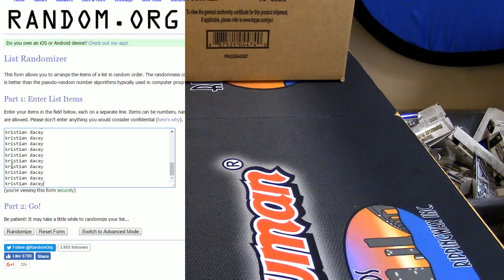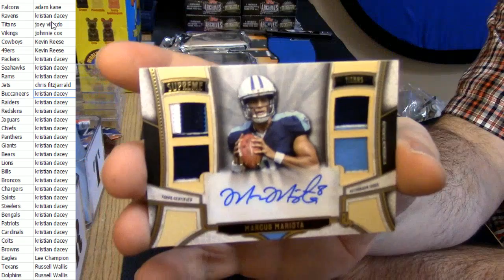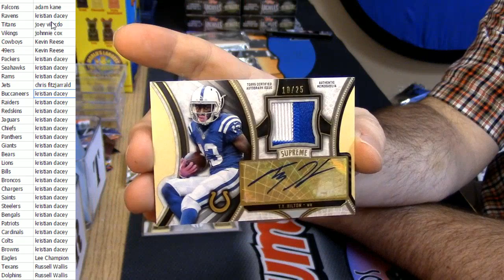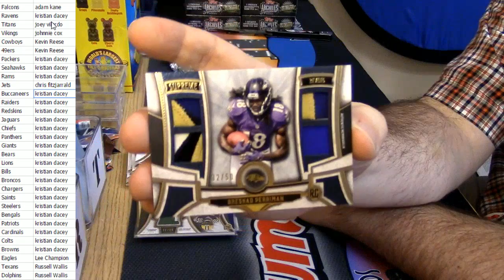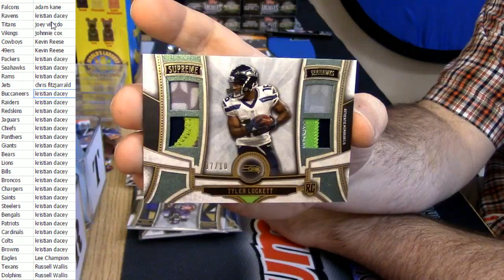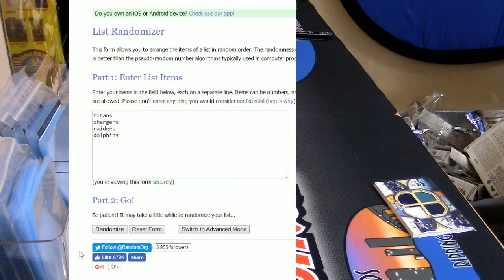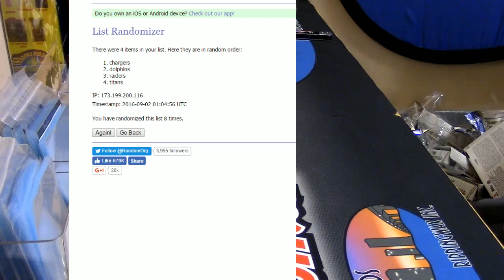2015 Topps Surpeme Football Random Teams